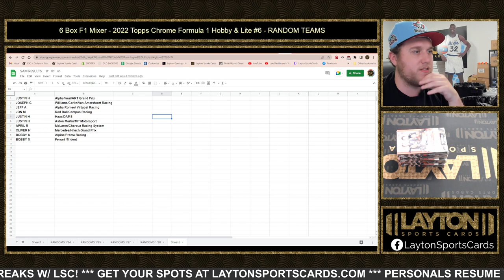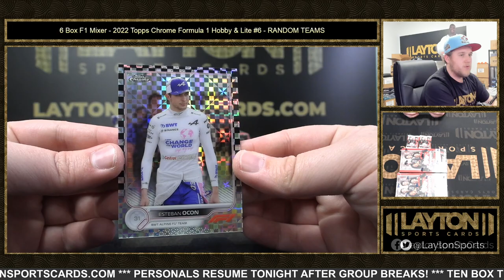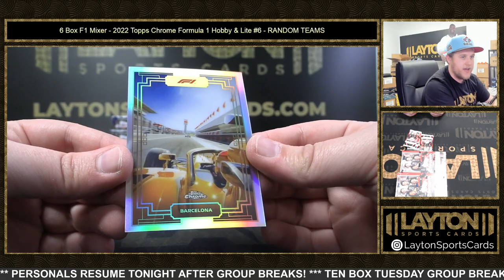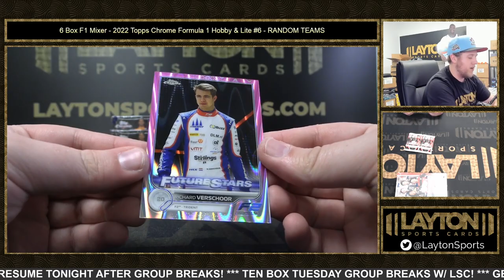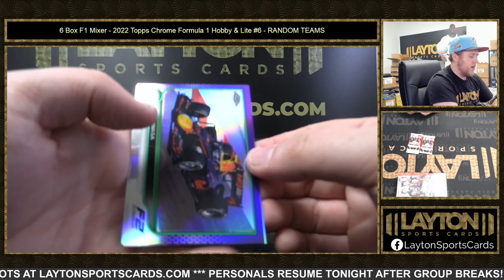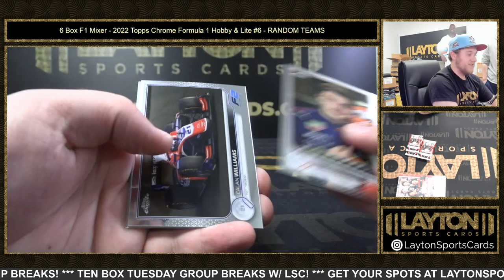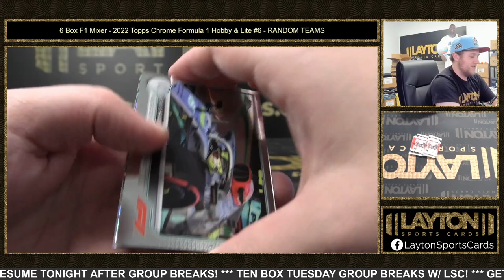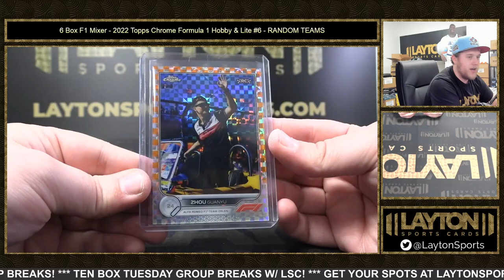6 Box F1 Mixer 2022 Topps Chrome Formula 1 Hobby & Lite #6 RANDOM TEAMS